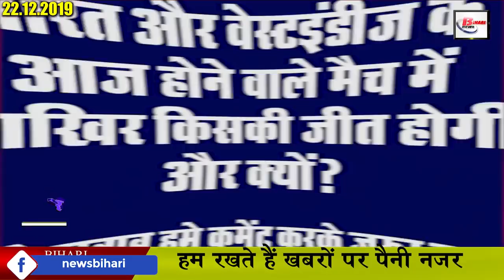Daily Bihar today news of all Bihar districts Video in Hindi.Latest,fast news of patna ,Gaya & siwan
Latest Daily Bihar today news from Bihar districts video in Hindi i.e. 22nd December 2019:-
1. Prabhat Pheri removed by Guru Govind SinghJi Maharaj
2. Muslim organizations submitted memorandum to the government regarding cab and NRC
The issue of opposition of the CAB and NRC across the country is not taking the name of being silent. In the same sequence, Bihar's Muslim institutions have submitted a memorandum of seven demands to Chief Minister NitishKumar regarding NRC and CAB. This includes many issues such as the state government putting pressure on the central government so that the central government withdraws this bill as well as reconsidering the statement given by the home minister on the NRC issue.
3. Restoration will be soon for Assistant Professor
5. The oldest church in Bihar is in Patna
The oldest churchinPatna is located nowhere else in Patna, the capital of Bihar. The age limit of this church can be gauged from the fact that in this church for the last 390 years, every Christmas is heard on the occasion of Merry Christmas. For your information, let us tell you that this church was established in the year 1628 at this historical site of Patna City. At that time, there was Mughal rule in Bihar.
6. CBSE 12th students admit card will be released in February
Notice to all the students of CBSE class 12. CBSE, while issuing the instructions related to the admit card, has made it clear that the admit card of all the students who take the class 12 examination will be issued in the first week of February. Which students can download by visiting the official website of CBSE. Also, all the information related to the exam can also be taken from there.
7. It may rain again on December 24
8. By 2020, every village in Bihar will be connected by a paved road
9. RJD workers carrying buffalo on the streets in protest against CAB and NRC
10. VIP party came to support RJD in Bihar bandh
11. Now let us know about the famous personality of Bihar
Today we will talk about ShriKrishnaSingh. Shri Krishna Singh was the first Chief Minister of Bihar. People who also knew the name of Shri Babu and Bihar Kesari. Shri Krishna Singh has done many important works for the upliftment of Bihar during his tenure, one of them is to allow Dalits to enter Vaidyanath Dham Temple of Deoghar and remove the provision of Zamindari from the soil of Bihar.
13. Deputy Chief Minister Sushil Kumar Modi spoke on Bihar bandh
14. There will be a lot to see during the chariot journey of Lord Madhusudan in Banka district.
16. Jharkhandexitpoll announced
17. RJD continues to do its own arbitrariness in the name of Bihar bandh
18. Prashant Kishore takes a dig at Congress leadership
Famous political advisor Prashant Kishore has taken a dig at Congress Party President Sonia Gandhi and Congress leadership. Taking a dig at the Congress government, Prashant Kishore has said that the top leadership of the Congress is not on the road today on the issue of NRC and CAB, nor is supporting them in the voice being raised by ordinary citizens. At least the Congress should appeal to the Chief Ministers of all the different states at this time, which is against the implementation of the NRC. Otherwise, mere statements have no meaning.
19. TejashwiYadav on the road to support the supporters
Leader of Opposition Tejashwi Yadav also came on the road to call the Bihar bandh on Saturday by RJD. Not only this, Tejashwi Yadav, along with his supporters, had reached Paadbangla in Patna while traveling with his birth. At the same time, a day before the announcement of the bandh, the Leader of Opposition had also called for the Mashal Yatra where he appealed to the people to make the Bihar Bandh a peaceful and successful way.

20. Now let us know what were the prices of bullion market and petrol diesel
21. Let's move towards the news of the season
22. RLSP leader taunts BJP
23. India and West Indies will have the last and decisive one day in Cuttack today.
24. Kareena Kapoor Khan seen in onion jhumkas
25.  Chirag Paswan lashed out at Prime Minister Modi
LJP's newly appointed president Chirag Paswan and LJP, who are among the allies in the NDA, have now taunted Prime Minister Modi. In this regard, Chirag Paswan tweeted 4 consecutive back to back. In which he has written clearly that in view of the opposition on the issue of CAB and NRC in the whole country, it is clear that the central government has failed to convince the people. Because despite the passing of the bill in both the houses, dissatisfaction continues in the whole country.